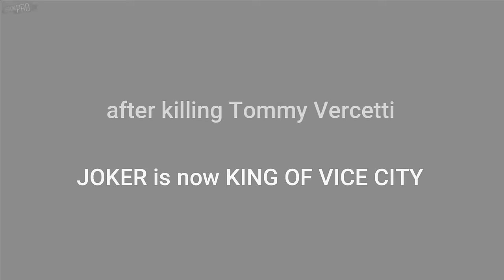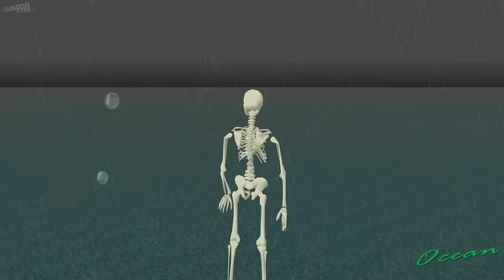OMG 🔥 TOMMY IS BACK TO KILL JOKER - GTA VICE CITY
OMG 🔥 TOMMY IS BACK TO KILL JOKER | GTA Vice City Mods Gameplay
FINAL MISSION OF JOKER IN GTA VICE CITY
OMG.. Amazing JOKER Missions in GTA Game

MY SYSTEM :
System►CORE i5 (6th Generation)
RAM►12GB
OS►Windows 10 Pro
Graphics Card►NVIDIA GIGABYTE GEFORCE 1050 (GDDR5)
Recorder►Xbox Gamebar
Editor►Wondershare Filmora X

About iSix Pro : We convert whole story of a Game into Hindi/Urdu Voice-Over and Translation.